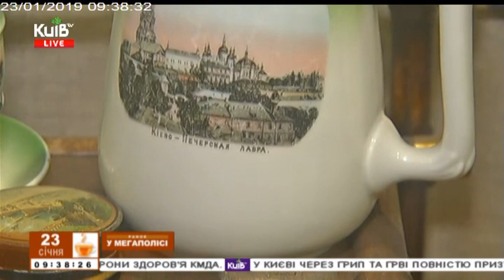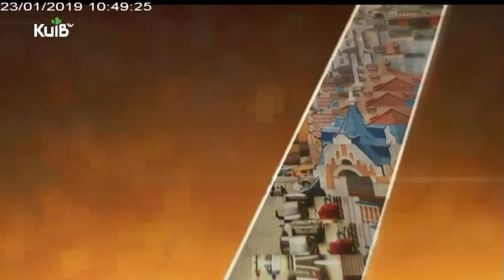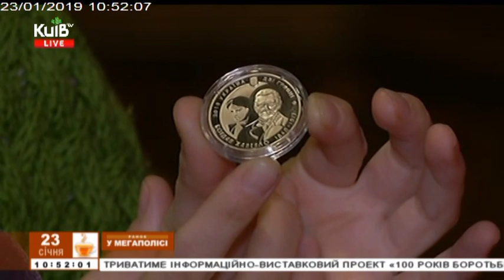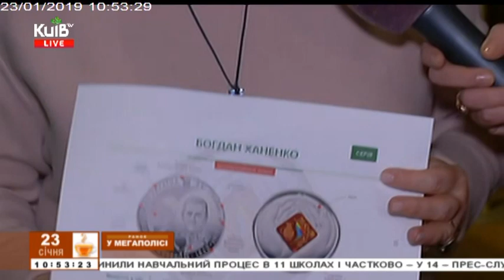23.01.19 Ранок у мегаполісі